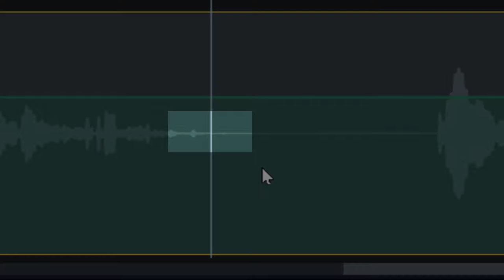Bessere Audiobearbeitung mit gespiegelter Wellenform in Camtasia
Wer in Camtasia Sprachaufnahmen macht und diese auch selbst bearbeitet, hat die Möglichkeit die Audiospur so darzustellen, dass man die Wellenform besser erkennen kann.

Wenn man in Camtasia eine Audiospur bearbeiten möchte, ist es sehr hilfreich, wenn man die Audiospur gut erkennen kann. Das erleichtert das Arbeiten am Audiomaterial.

In diesem Tutorial zeige ich Ihnen, wie man das macht.